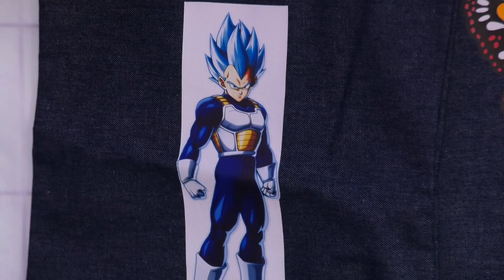16 ABRIL SE VIENE LA PRIMERA “DRAGON BALL FEST” 2023 EN BUIN